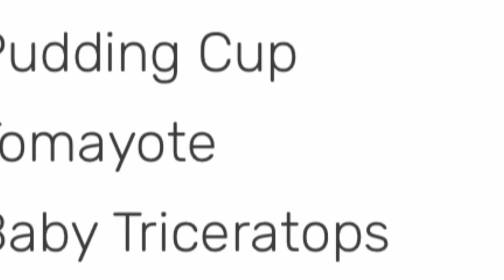Prodigy Math Game | THIS is What Prodigy Might Be Leading to With These New Updates!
In the last couple of weeks, Prodigy has made 40 different items that were previously unobtainable able to be gotten again through a variety of ways. In this video, I explain what the goal of this seems to be, and what we might be looking at in the future of Prodigy - the Magic Mart!

What do you think about all of this? Do you like the new ways of obtaining old items? Do you like the idea of the Magic Mart returning to Prodigy?